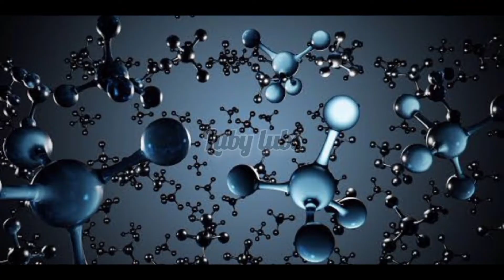Misteri - misteri terbesar di Antartika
Hi guys, terima kasih yang sudah mengklik video ini
Di video kali ini saya Alan membahas tentang misteri - misteri besar di Antartika, apa saja sih misteri - misteri itu?
keep watching ya guys.

Thank you Dan tetap Semangat ya guys... ^^